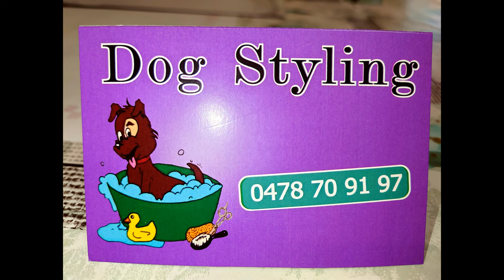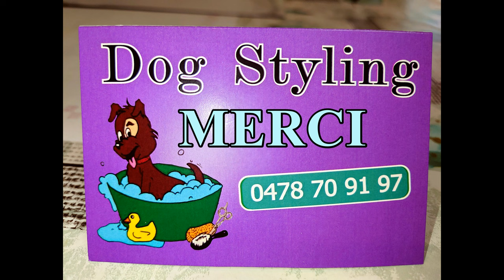03 juillet 2023 Kaly DOG STYLING